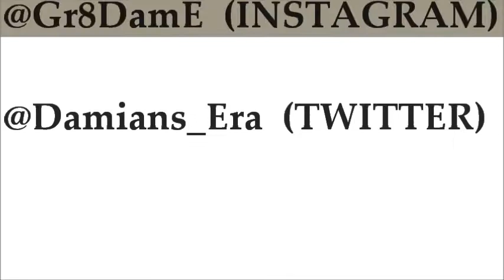Dame & Fresh - ALWAYS (off "STANDING OVATION MIXTAPE Hosted by DJ Fragg)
DOWNLOAD  DAME & FRESH "STANDING OVATION" MIXTAPE off DATPIFF.COM  LINK IS BELOW